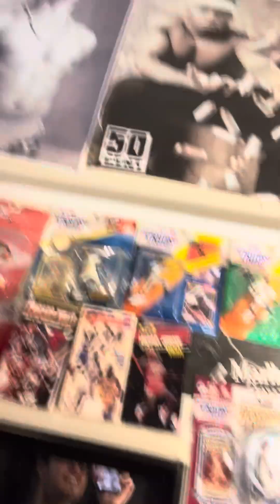Vlog#21/22/23 - season 1 episode 21 / part 1, 2, 3 - “Zeus”